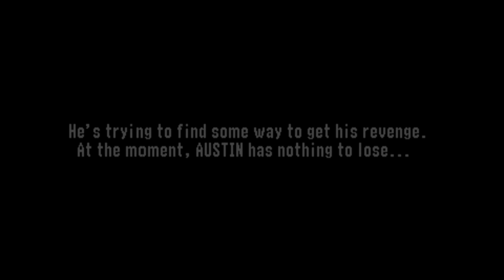How Long Does It Take To Get FIRED In Every WWE Game?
You're fired!